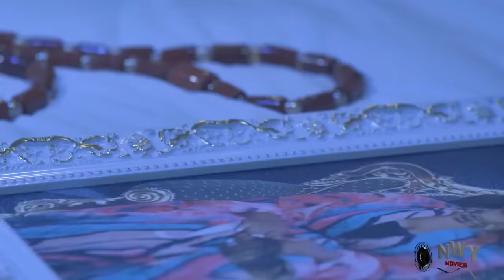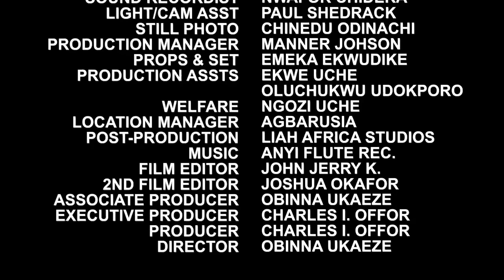He Fell Helplessly In Love With The Palace Maid- Frederick Leonard 2023 Movie Dat Just Came Out 2day